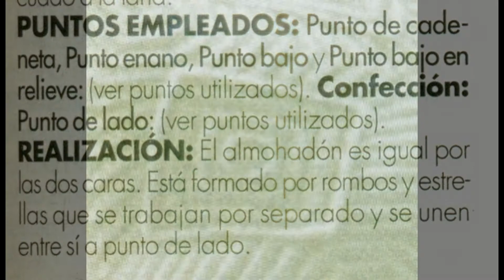Patrón Para Tejer Almohadón a Ganchillo